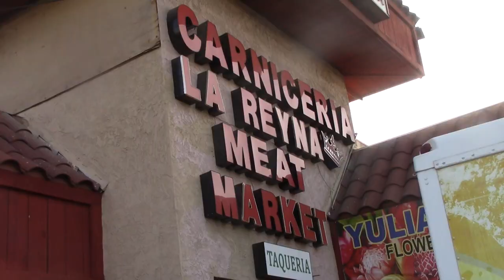La Reyna Meat Market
La Reyna Meat Market, 16120 Valley Boulevard, Fontana